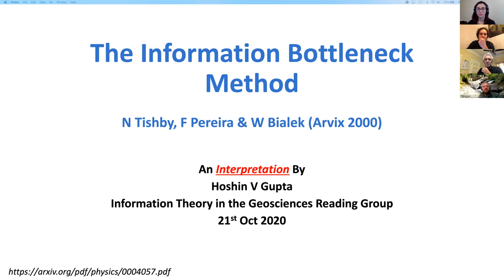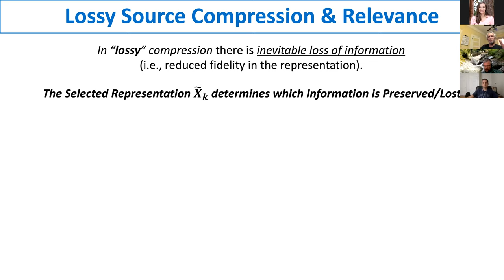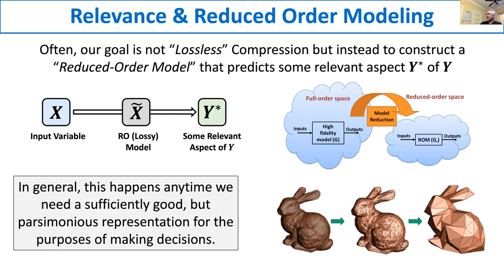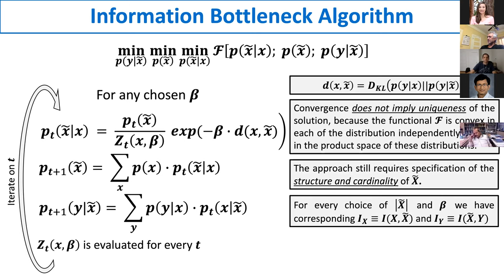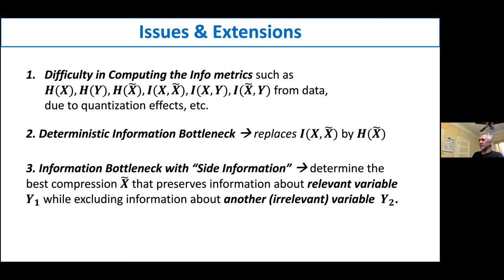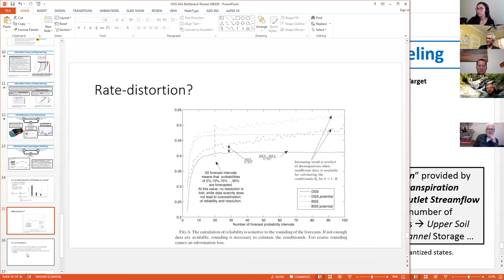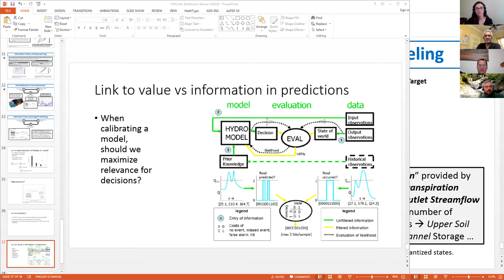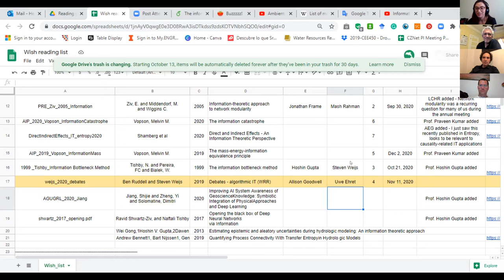Session 3 The Information Bottleneck method - Discussion lead by Hoshin Gupta and Steven Weijs.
In this session, we discussed "The Information Bottleneck method" paper by Naftali Tishby, Fernando C. Pereira, and William Bialek. The discussion is lead by Hoshih Gupta and Steven Weijs